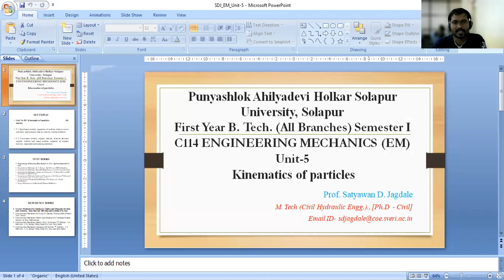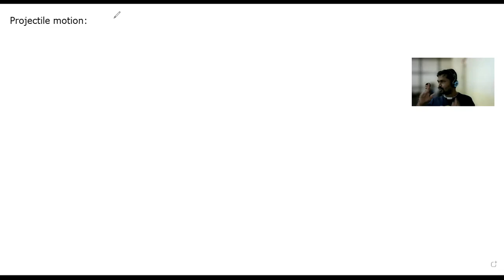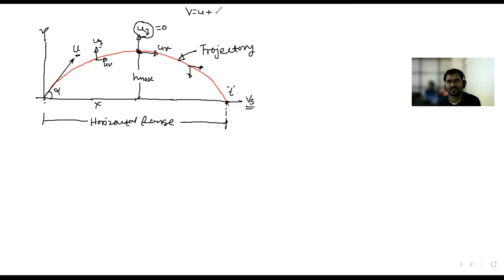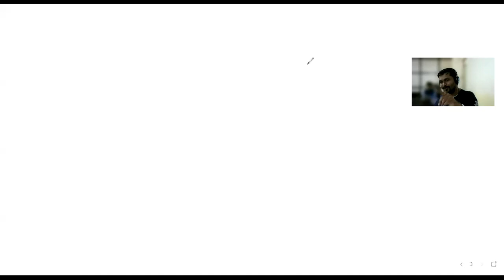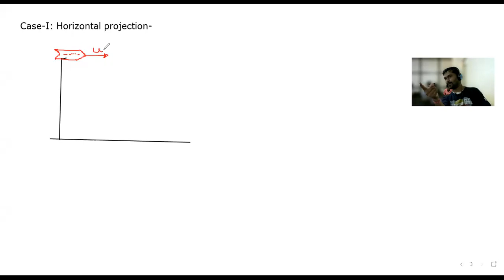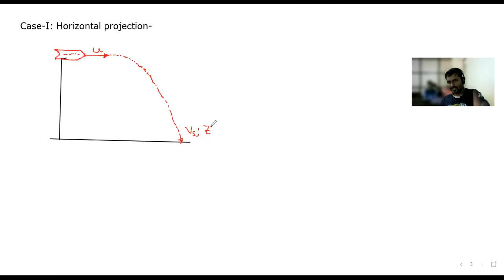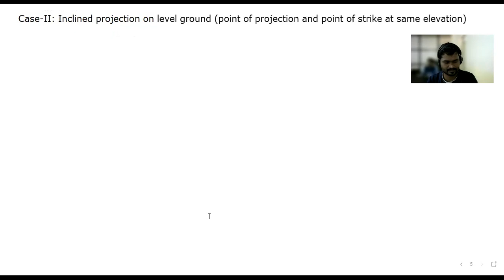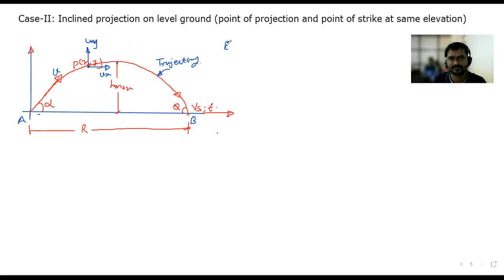SDJ_EM Projectile motion#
This lecture covers meaning of Projectile motion, various terminologies related to projectile viz. range, trajectory etc. Also the numerical examples related to projectile.